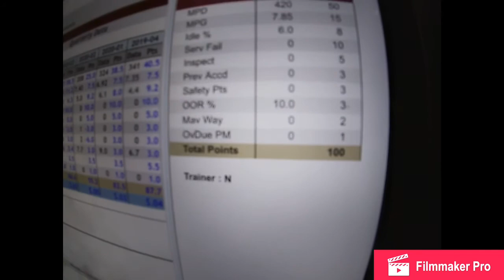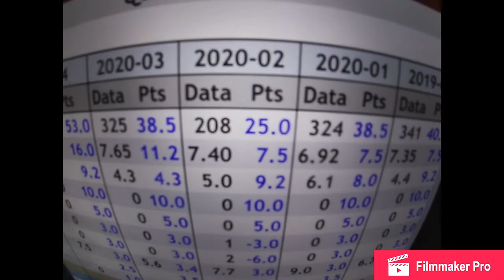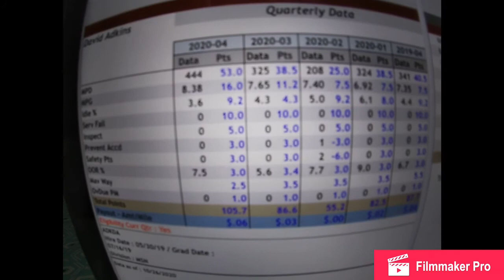Finally PFP explained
Icy today, cold tonight, no worries.